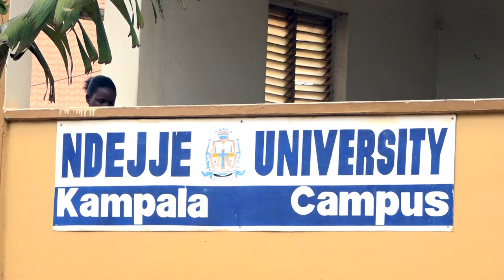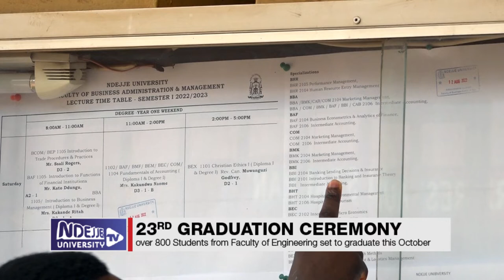GRADUATION RUSH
NDEJJE UNIVERSITY STUDENTS PREPARE FOR GRADUTION.
Ndejje University community  are in preparations for the  23rd graduation slated on 14th October  2022.Over 800 students are expected to graduate at the main Campus in Luwero .

Students of various faculties at Ndejje University are preparing for the 23rd graduation ceremony slated for 14th October 2022.

Established in 1992, Ndejje University was the first private university in Uganda and it will be holding its 23rd graduation this year at main campus Luwero.
According to Mary Nantong, the assistant administrative secretary at the faculty of engineering, several students have been cleared under this faculty.

In the preparation for their gradution, students speak about their endurance to attend this academic award.